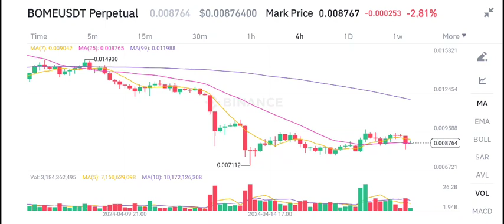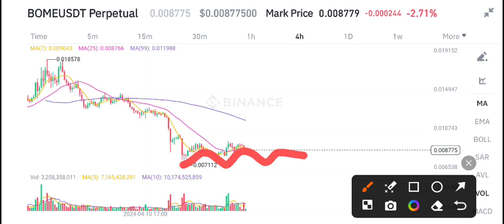Bome Urgent News Today! Bome Coin Price Prediction